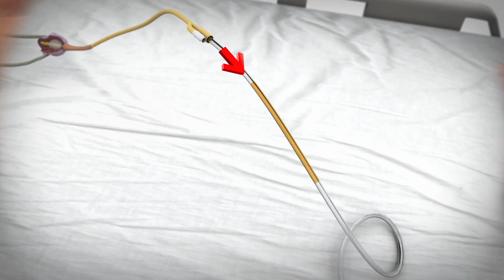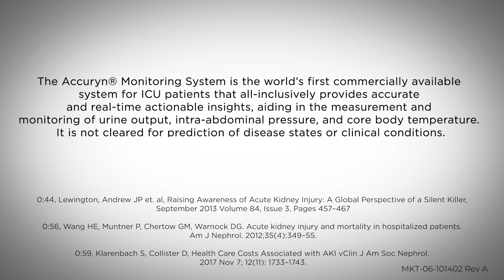Kidney Week Innovation Spotlight - Potrero Medical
Why is Urine Output Important for Acute Kidney Injury? Potrero Medical is leading the way in finding the best way to help physicians predict and prevent Acute Kidney Injury through high-resolution urine output.

AKI
Acute Renal Failure
Renal Failure
AKI!Now